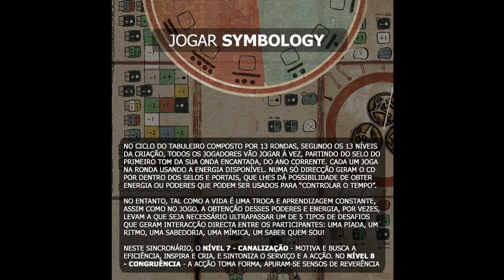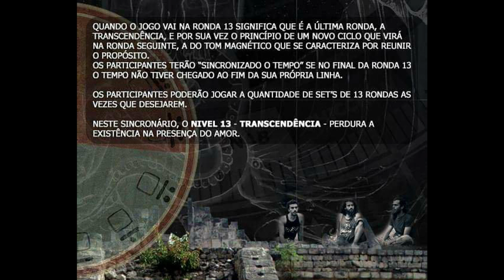OliveTreeDance - Equilibrio - Level 6 album SYMBOLOGY 2014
Another level of the Enchanted Wave is The Balance, a fundamental part in the process of spiritual and material development of all things. This song comes to count the sixth step of this game that we originally created for the cover of our album.